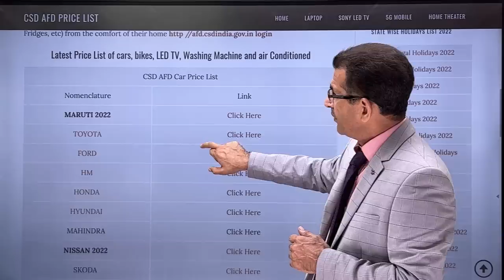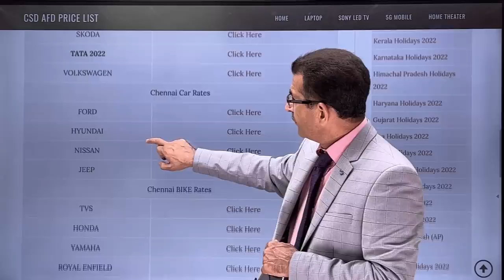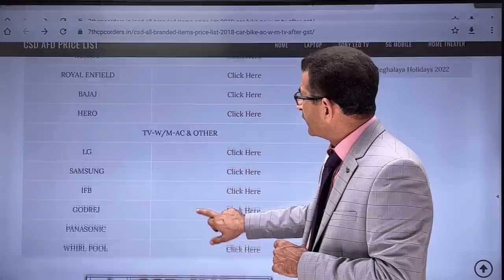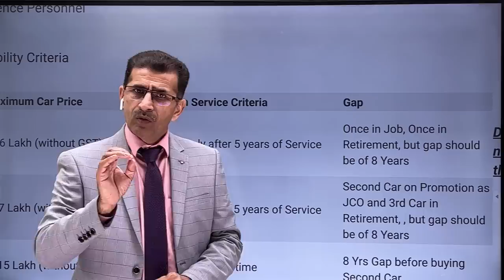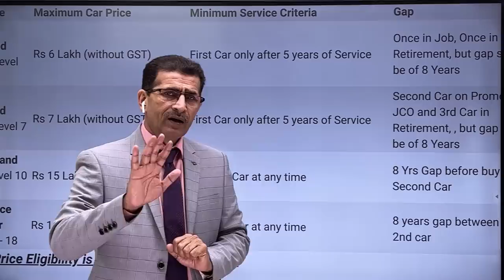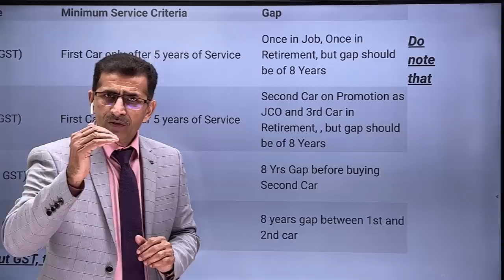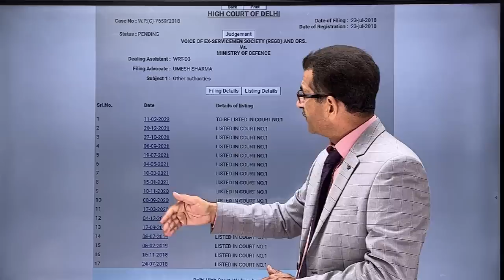CSD Court Case update & Price List:- Wef Jan 22 4/2 Wheeler AC, TV, etc Auth Limit & Freq-Rank wise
2/4 Wheelers & White Goods खरीदने का latest Procedure - Limits & Freq (Rank wise) सब जानिये

CSD में 1st Sept 2021 से बड़ा फेरबदल –Grocery से Liquor ​तक –​ New LIMIT                ​निर्धारित -

Eligible Profiles for CSD
Whether - you from :-

Indian Army
Navy
Air Force
Defence Sector on payrolls of Government of India are eligible to buy cars through CSD.
Widows of Defence Officers, Parent of Deceased Officer who lost lives while serving the nation can also buy Car.
All Commissioner Officer, Ex-Servicemen from Defence Personnel can buy car irrespective of Ranks through CSD. Even - can also get finance from Private Banks or Nationalized Banks as per sole discretion.

CSD Eligibility Norms for Buying Cars in 2021
CSD Canteen has specified a chart - which defines Car Eligibility basis

Pay Scale of Defence Personnel
Price
and revised in Eligibility Criteria

CSD Pay Scale Maximum Car Price Minimum Service Criteria  Gap
Below Junior Commissioned Officer (Pay Level 3A to 6) Rs 6 Lakh (without GST) First Car only after 5 years of Service Once in Job, Once in Retirement, but gap should be of 8 Years
Junior Commissioned Officer (Pay Level 7 to 9) Rs 7 Lakh (without GST) First Car only after 5 years of Service  Second Car on Promotion as JCO and 3rd Car in Retirement, , but gap should be of 8 Years
Officer Grade and above: Pay Level 10 - 18 Rs 15 Lakh (without GST) Can Buy Car at any time 8 Yrs Gap before buying Second Car
Serving Defence Civilian Officer : Pay Level 11 - 18 Rs 15 Lakh (without GST) Can Buy Car at any time 8 years gap between 1st and 2nd car

Do note that above Car Price Eligibility is without GST, technically

Jawan can buy Cars with 1.5 Litre Petrol Cars having Exshowroom Price of Rs 8.7 Lakh and smaller 1.2 Litre Engine Cars having Ex-showroom Price of Rs 7.7 Lakh
JCO will be eligible for Cars with 1.5 Litre Petrol Cars having Exshowroom Price of Rs 10 Lakh and smaller 1.2 Litre Engine Cars having Ex-showroom Price of Rs 9 Lakh
SUV or Sedan Cars with Ex-showroom Price of Rs 21.75 Lakh would be what available for Officer Grade

Below is Hierarchy which is led by Field Marshall :-

Officer: General, Lt. General, Major General, Brigadier, Colonel, Lt Colonel, Major, Captain, Lieutenant

JCO / PBOR (Personnel Below Officer Rank) : Subedar Major, Subedar, Naib Subedar